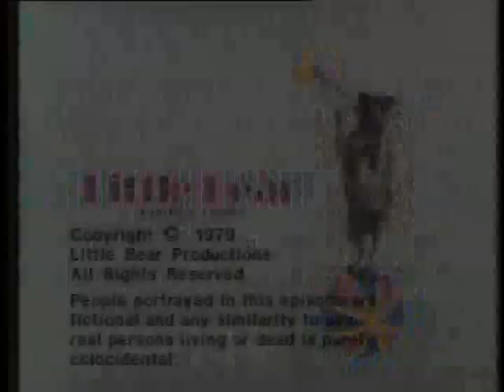THE STOCKARD CHANNING SHOW - Ep. 9 "Susan's Big Break" (1980) Stockard Channing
Susan's favorable test of Stuck-It Glue goes so well that she ultimately pushes Brad out of the TV show. Co-Starring Ron Silver, Jack Somack, Max Showalter, Sydney Goldsmith. Guest Star Nedra Volz.